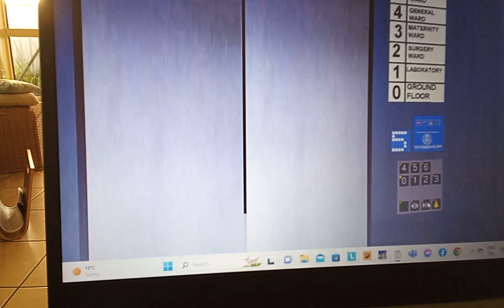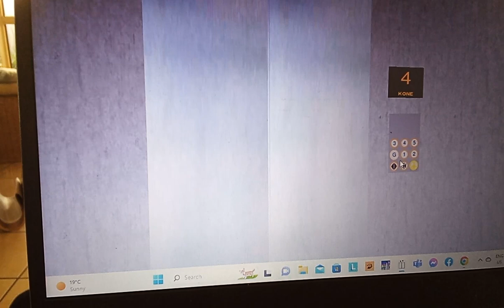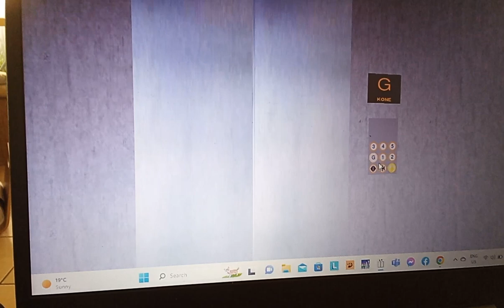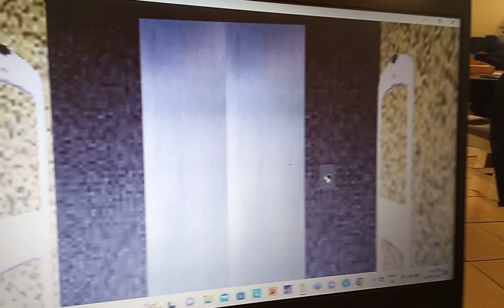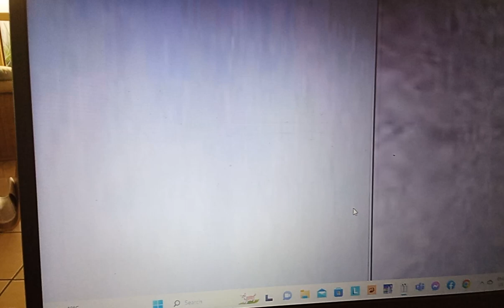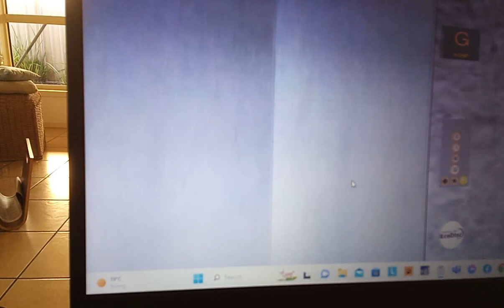Retake on some of my favourite lifts in Beno Skyscrapersim part 2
here is part 2 of my favourite lifts documentary in Beno Skyscrapersim and sorry I accidentally stopped recording the first half of the video and I didn't want to waste my storage space in my files and hope you all enjoy the last part of the documentary